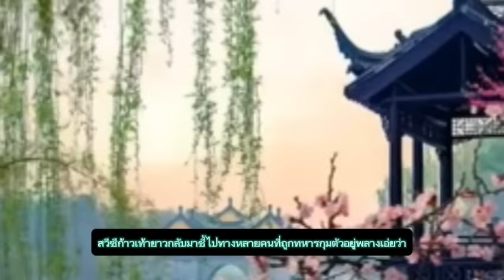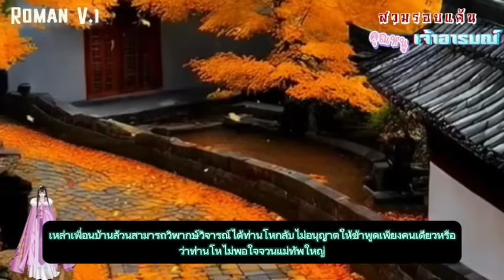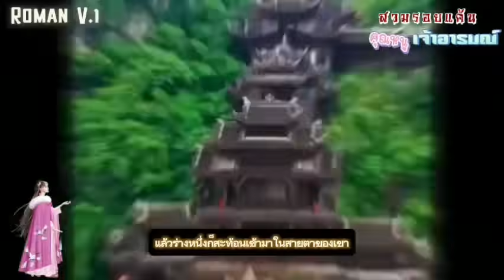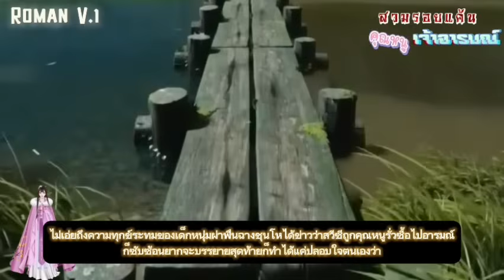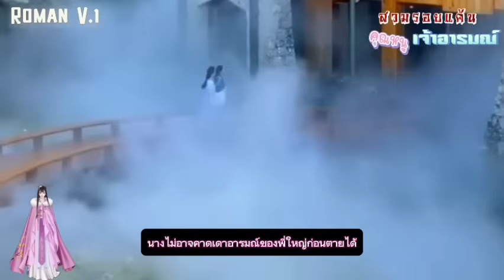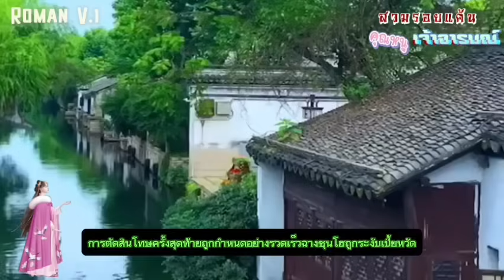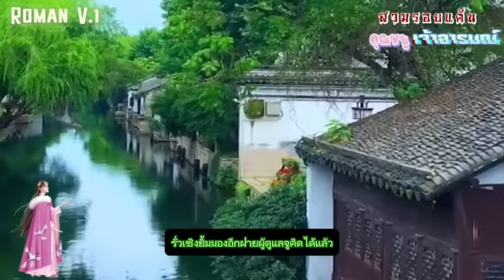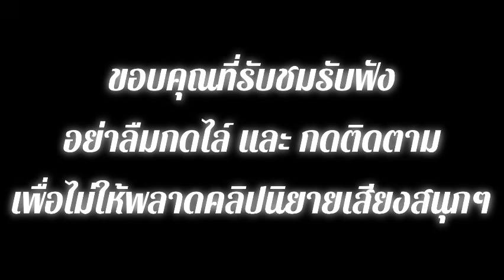EP.19 หลังสิ้นใจวิญญาณนางเข้ามาอยู่ในร่างของแม่นางที่มีชื่อเสียงฉาวโฉ่ว,เอาแต่ใจ,หยาบคาย,เจ้าอารมณ์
นิยายจีนแปลไทยแนว

       เธอถูกสามีสังหารด้วยลูกธนูจนสิ้นใจ หลังจากนั้นสิบสองปีต่อมาวิญญาณของนางเข้ามาอยู่ในร่างของคุณหนูที่มีชื่อเสียงฉาวโฉ่ว หยาบคาย เอาแต่ใจ มักมาก เจ้าอารมณ์